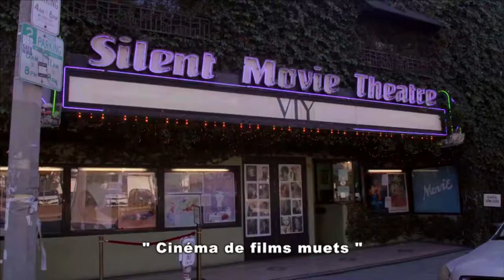Extraits de La folle histoire de Mel Brooks d'Hubert Attal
Musique originale: Frédéric Schumann